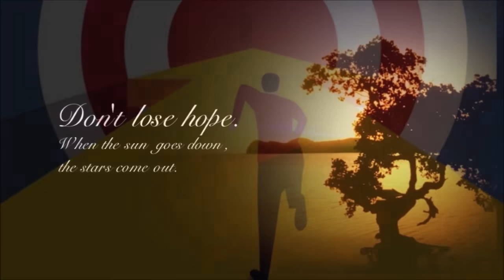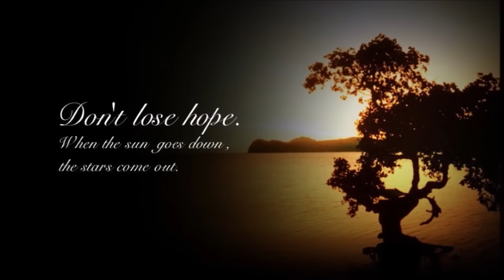कुम्भ राशि वालो हो जाओ तैयार अगले 24 घंटों के अंदर जो होगा सह नहीं पाओगे! | Kumbh rashi